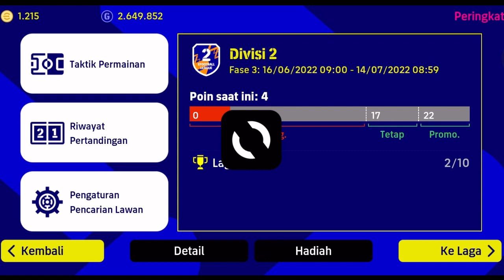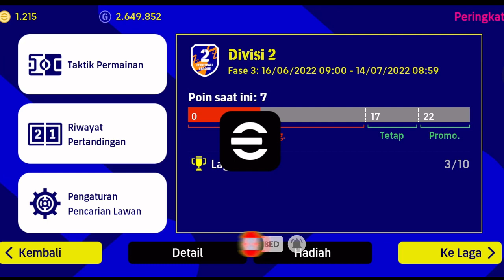BANTAI LAWAN DIVISI 1 DENGAN FORMASI INI | BOCORAN FORMASI OP EFOOTBALL 2022 MOBILE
Halo brader

ENJOYYY

STAY CHILL